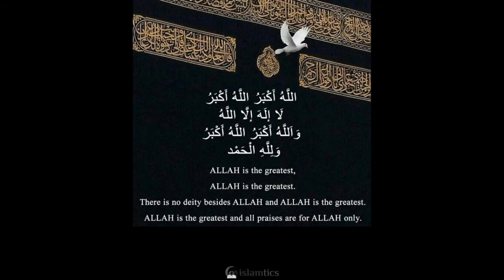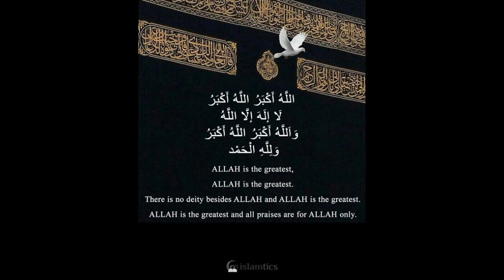SPECIAL DUA FOR FRIDAY ♥ - JUMMAH MUBARAK!!!!